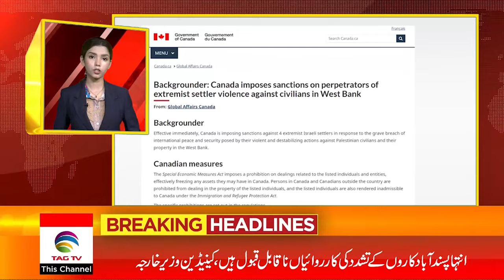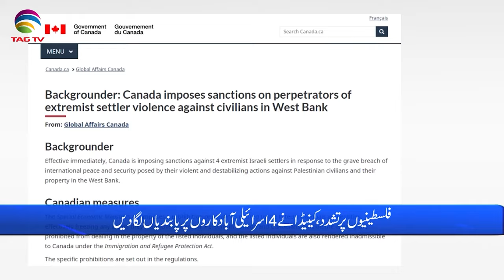International and Canadian News - 17 MAY, 2024